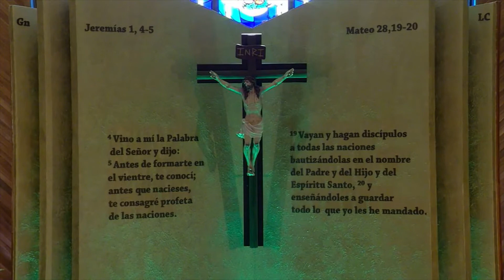Santa Eucaristía del Décimo Noveno Domingo del Tiempo Ordinario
Les compartimos el vídeo de la Santa Eucaristía del Décimo Noveno Domingo del Tiempo Ordinario